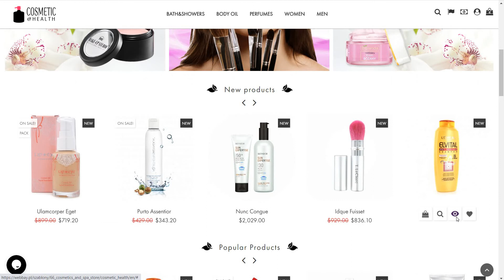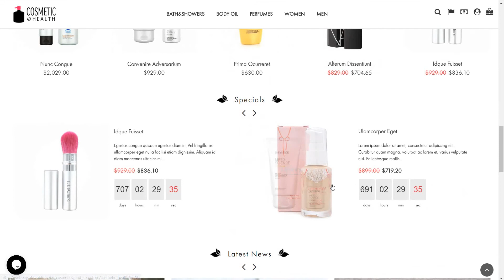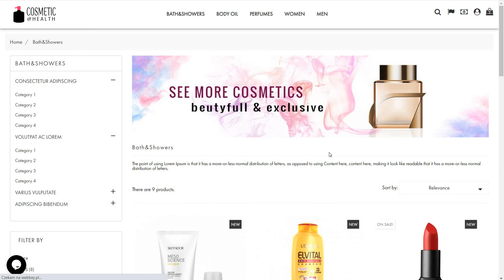Cosmetic & Health Prestashop Themes 1.7